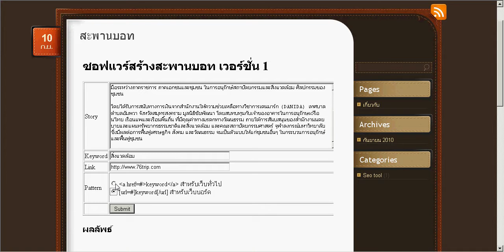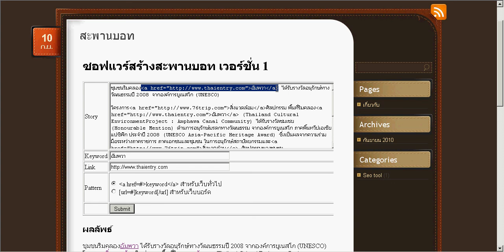สะพานบอทแจกฟรี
เขียนมาให้เพื่อนๆ ไว้ใช้งานกันฟรี ว่ากันว่าสะพานบอทคือทางเชื่อมจาก 1 ไป 10 และจาก 10 ไป 100 ทำให้สามารถเชื่อมให้บอทเดินทางสะดวกไปตามเว็บต่างๆ สนใจ